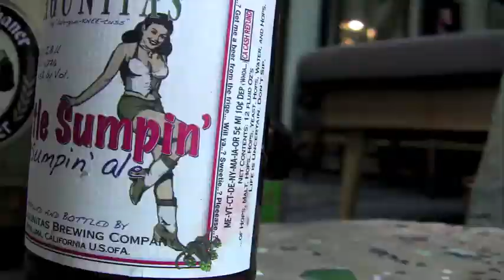"Beer Run" - A Stop Motion Animation Short Film